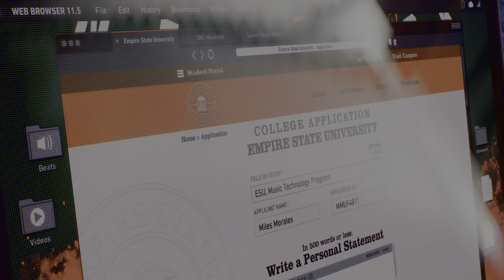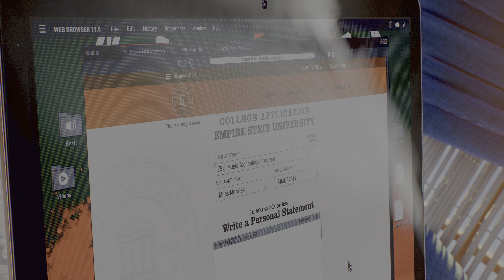GIVE ME LI!!! | Vegeta Plays Spider-Man 2 - Part 3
Intro And Outro Music Made By: Bladevings